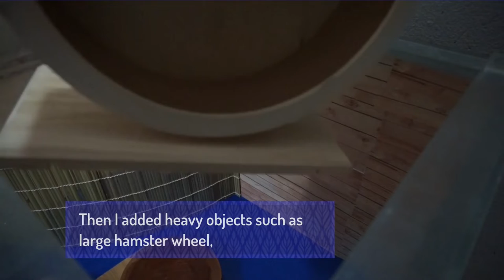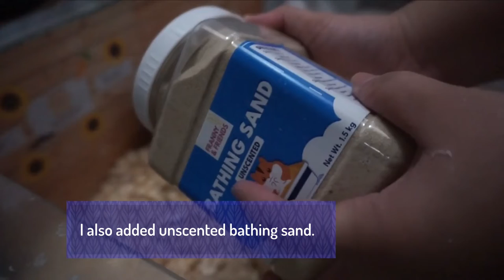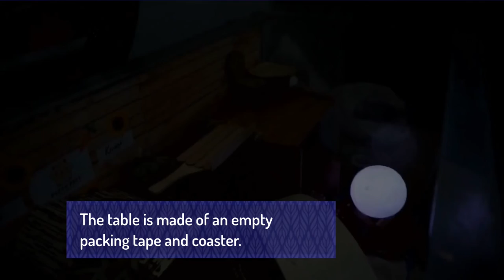My Hamster's Aquarium Confinement || Kwari's New Home || Hamster Cage || Hamster Care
This video is about setting up Kwari's New Home.
00:00 Intro
00:38 Setting Up Kwari's Home
7:39 Taking Kwari Home

Track 1: Spring in my step - Silent partner
Track 2: Miss you - Sarah Jansen
Track 3: Happy - MBB
Track 4: Blue Skies - Silent Partner